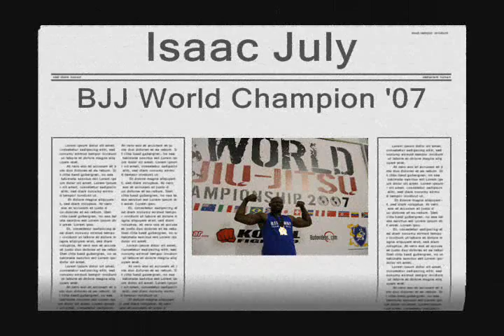Isaac July - BJJ Blue belt World Champion '07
This is a highlight of Isaac July, a Blue Belt World Champion, who won 7 fights in Long Beach, CA in August 2007.